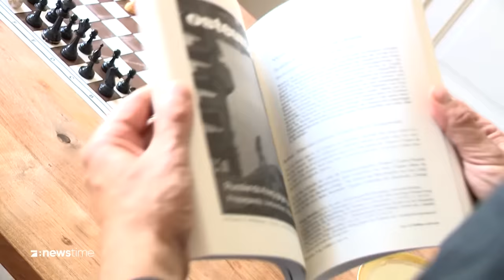Bergkarabach verkündet Selbstauflösung: Der Exodus eines ganzen Volkes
Im Konflikt um die armenische Region Bergkarabach in Aserbaidschan hat die dortige Verwaltung ihre Selbstauflösung angekündigt. In der seit Jahrzehnten umkämpften Enklave der armenischen Minderheit kam es zu einem eintägigen Krieg.